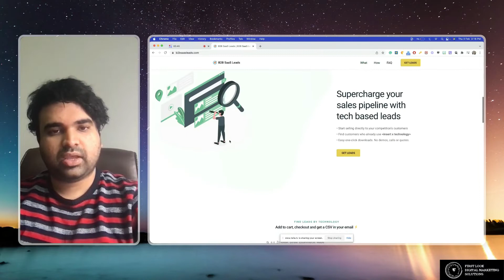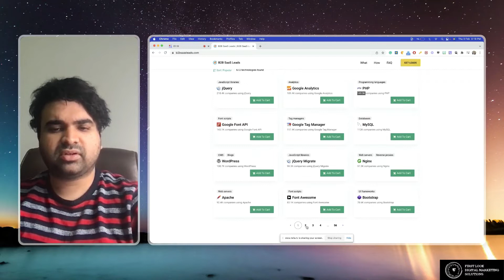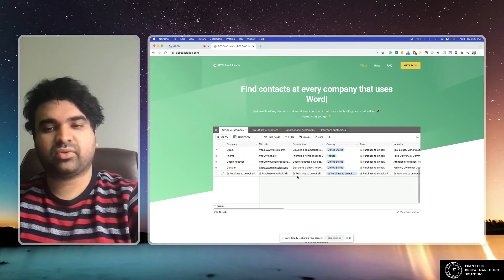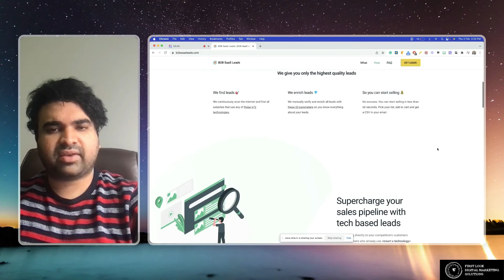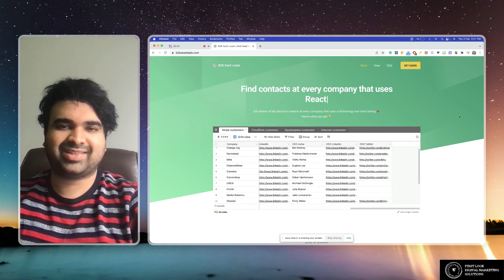World's First Platorm to Grab B2B leads of key decision-makers at every Company in the World!